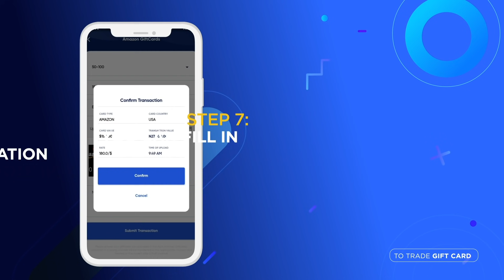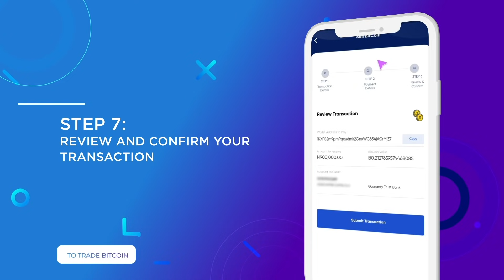Learn how to use the Jeroid App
Trade your Gift card and Bitcoin at speed of light

- Log in with your Registered Email and Password

To trade gift card.
Step 1: Select a gift card
Step 2: Select the country of the card
Step.3: Select the range i.e denomination/face value of each card
Step 4: Input the total value of the cards
Step 5: Select the receipt availability which can wither be physical or Ecode
Step 6: Upload a picture of the card
Step 7: You can fill in other  information in the note box
Step 8: Confirm the details of the transaction and submit.

Your Jeroid wallet would be funded with the trade amount

TO TRADE BITCOIN
Click on trade bitcoin session
Step 1: Select the wallet type
Step 2: Enter the amount you will like to trade in dollars.
Step 3: Fill in your payment details
Step 4: Copy the bitcoin wallet and send the wallet to the app
Step 5: Upload the screenshot
Step 6: Select the account you will like to be credited.

Step 7: Review and confirm your transaction

(Once the Bitcoins is confirmed ✅)

Your selected account would be credited using our instant p2p payment function

Keep Trading with Us 💙💙